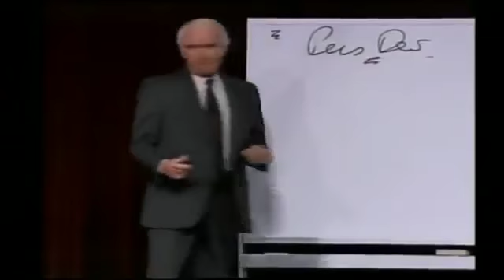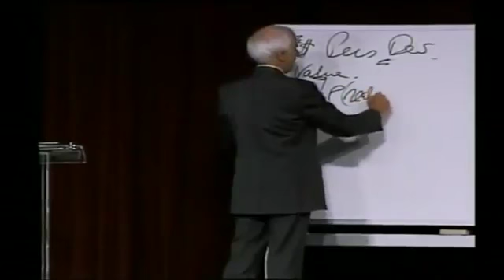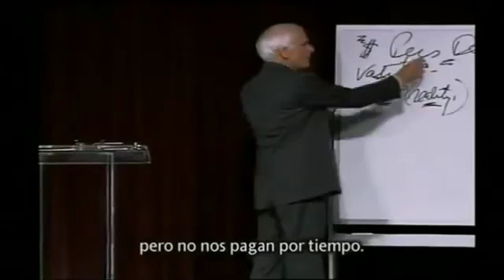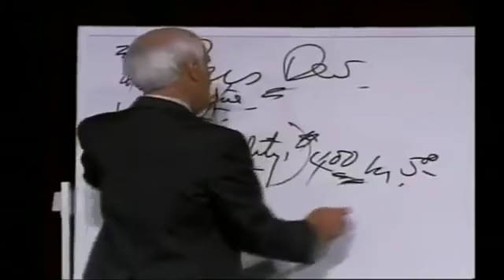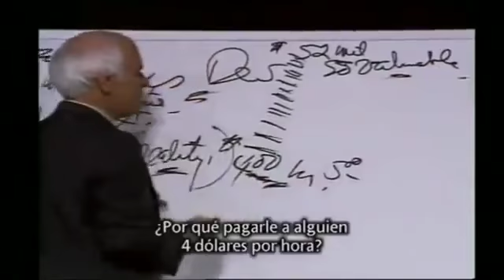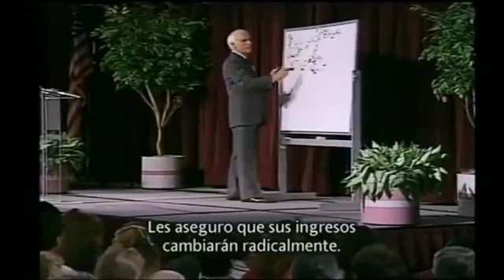Desarrollo Personal - Jim Rohn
"Desarrollo Personal" (Video subtitulado en español). - Jim Rohn

Jim Rohn (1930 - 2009) fue un empresario estadounidense, autor y orador motivacional.

Su obra ha influido en el lanzamiento o la promoción de las carreras de muchísimos otros en la industria del Desarrollo Personal, incluyendo a Anthony Robbins, Mark Victor Hansen, Brian Tracy, Jack Canfield, Chris Widener, entre otros.

Jim Rohn dirigió más de 6,000 audiencias a 5 millones de personas en todo el mundo, y fue autor de 34 libros diferentes.

Jim Rohn se consideró el mayor "filósofo de negocios" del Siglo XX. Aunque nunca pretendió enseñar verdades "nuevas", sino sólo los fundamentos, como le gustaba decir: "No hay fundamentos nuevos. La verdad no es nueva, es vieja. Tiene que sospechar de la persona que dice: ven aquí, quiero mostrar mis antigüedades fabricadas. No, usted no puede fabricar antigüedades.", y bajo esta premisa, escudriñó centenares de verdades de todos los tiempos y las compartió de formas que pudieran ser entendibles y aplicables para millones de personas alrededor del mundo.

Su legado aún sigue trascendiendo en la vida de miles de personas en todo el mundo y sabemos que también puede influir de manera positiva en tu propia vida.

¡Vive con Pasión, Vive con Propósito y Crea la Vida que Deseas!
¡Un abrazo!